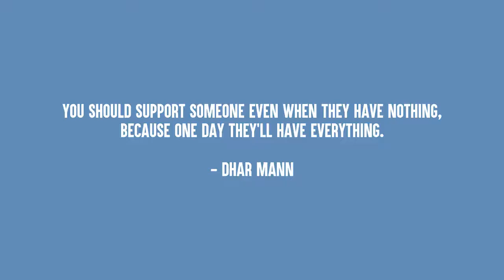GOLD DIGGER MOCKS POOR WOMAN'S RING | Dhar Mann